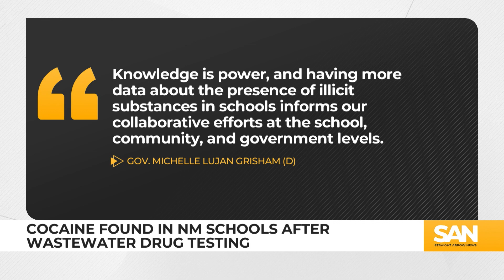‘Widespread cocaine usage’ found after testing wastewater in NM schools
New Mexico health officials said they found widespread cocaine usage when testing wastewater for opioids and stimulants at dozens of schools in and around Albuquerque. The discovery came during statewide wastewater testing at high schools ordered by Gov. Michelle Lujan Grisham, D, after she declared drug abuse a public health emergency.

Officials had expected to find fentanyl and other opioids but were surprised when they tested nearly 40 Albuquerque high schools and found cocaine use at 82% of them.